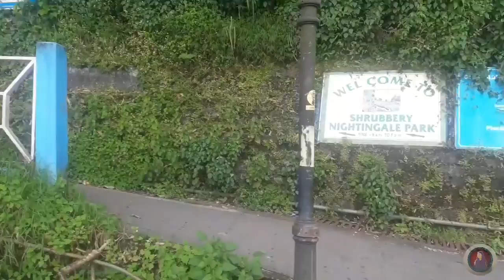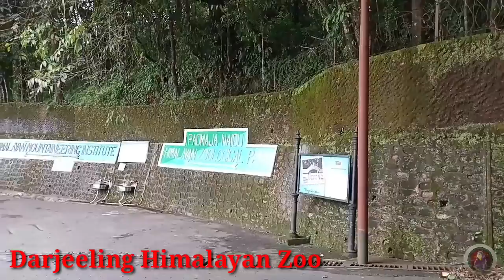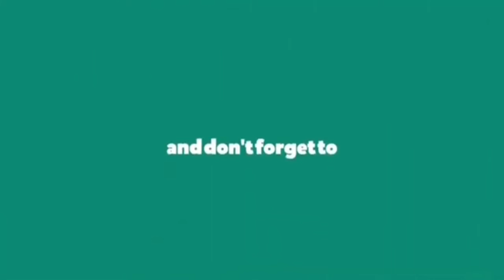Fully Vaccinated✌|| Darjeeling College,Fees,Hostel etc😅 Vlog #26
Here are the vlog of how I got my Covid-19 2nd vaccine 💉🤕🤒🤮🤧Date 4th October 2021.

Hello Hello Hello my luminous family firstly, thank you so much for watching and reading this discribtion and being a part of my life and always keep your warm love and support.

𝙎𝙞𝙣𝙜𝙞𝙣𝙜 & 𝘿𝘼𝙉𝘾𝙄𝙉𝙂 𝙑𝙞𝙙𝙚𝙤𝙨 :-

𝘾𝙝𝙖𝙡𝙡𝙖𝙣𝙜𝙚𝙣𝙜 𝙑𝙞𝙙𝙚𝙤𝙨 :-

♦ane,place,animal, things challenge :- 𝘩𝘵𝘵𝘱𝘴://𝘺𝘰𝘶𝘵𝘶.𝘣𝘦/𝘫𝘻𝘏𝘟04𝘊𝘔𝘵𝘘4

𝙐𝙣𝙗𝙤𝙭𝙞𝙣𝙜 𝘼𝙣𝙙 𝙎𝙪𝙧𝙥𝙧𝙞𝙨𝙞𝙣𝙜 :-

𝙑𝙡𝙤𝙜𝙨 𝙑𝙞𝙙𝙚𝙤𝙨:-

*𝙃𝙤𝙢𝙚𝙢𝙖𝙙𝙚 𝙫𝙞𝙙𝙚𝙤𝙨 :-